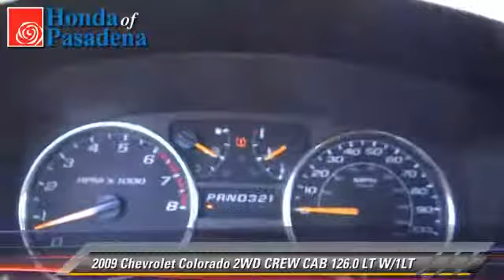Honda of Pasadena, Pasadena Los Angeles Glendale Alhambra Cerritos Orange CA 91107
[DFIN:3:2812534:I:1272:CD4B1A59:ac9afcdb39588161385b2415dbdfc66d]